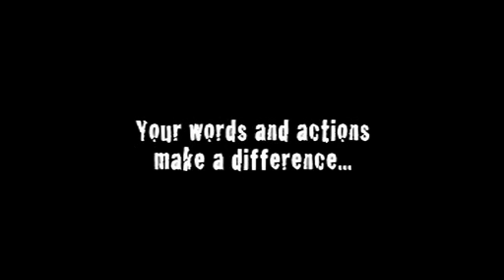Your Words, Your Choice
During difficult times, supportive words can really make a difference, while judgements and put-downs can really hurt.

This is a youth health initiative by Kingborough Council and supported by Office of Children and Youth Affairs through the Department of Premier and Cabinet.

Youth of Kingborough website